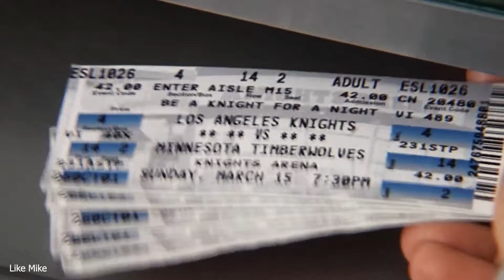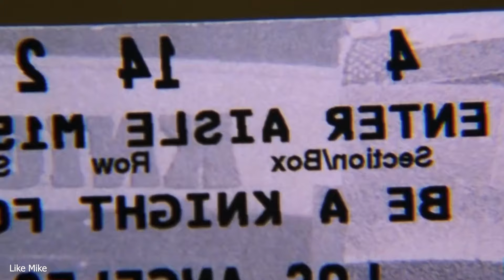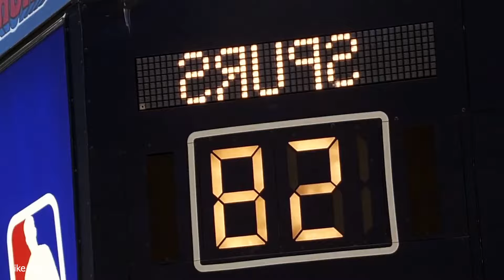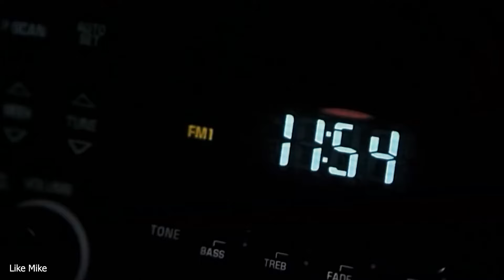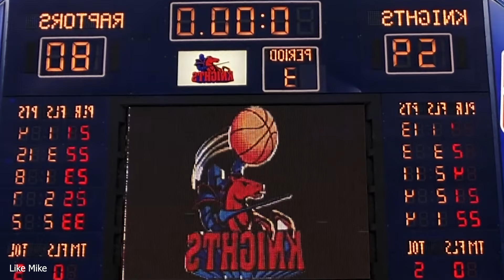پێڵاوێکی جادووی کۆن کوڕێکی بێ باوک ئەکات بەباشترین یاریزانی باسکەی ئەمریکی-Like Mike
ناوی فیلم:
جۆر:
چیرۆك: